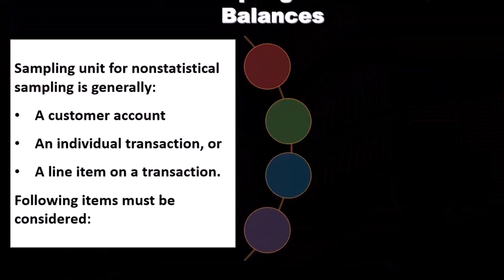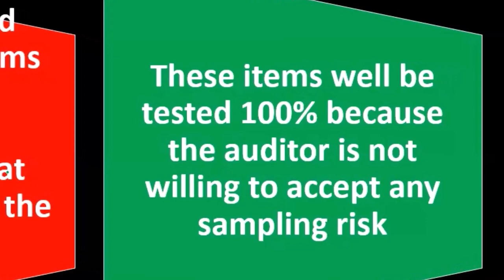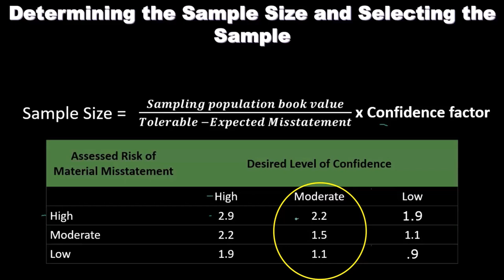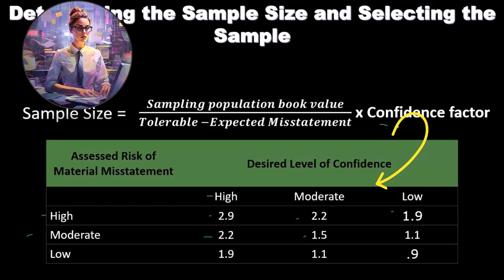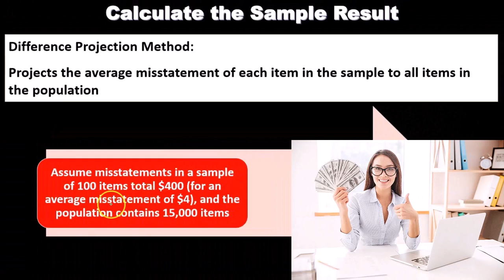Muestreo no estadístico para pruebas de saldos de cuentas 9040 Auditoría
Muestreo no estadístico para pruebas de saldos de cuentas
Auditoría